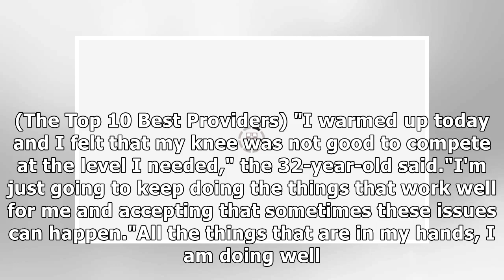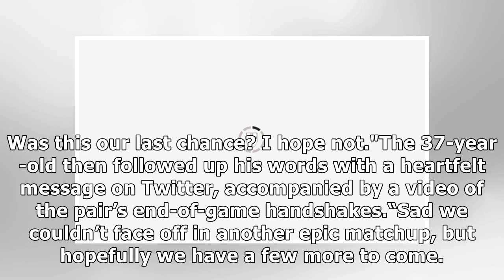Roger Federer sends fans into MELTDOWN with Rafael Nadal message after injury blow